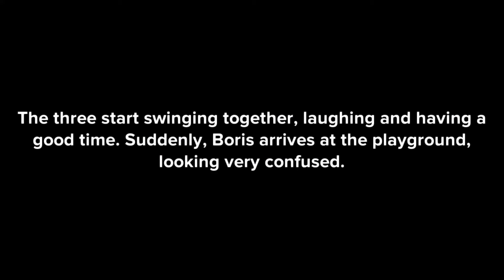classic caillou skips his Piano lessons/ grounded